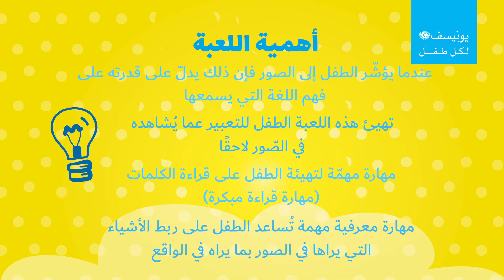أشير إلى الصور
تأشير الطفل على الصور من خلال هذه اللعبة التعليمية يدّل على قدرته على فهم اللغة التي يسمعها